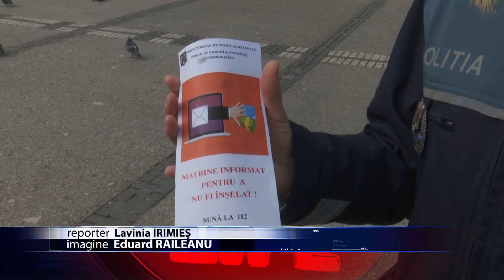Mai bine informat decat inselat!